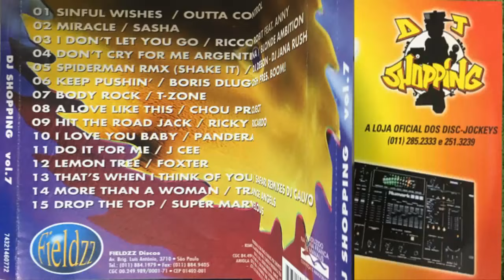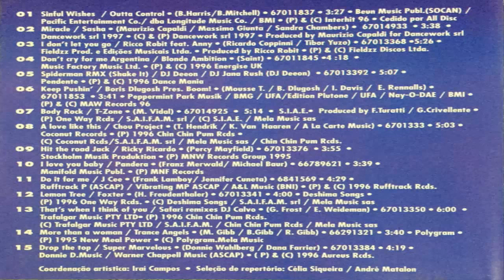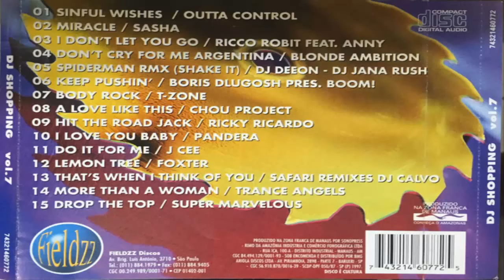DJ Shopping Vol. 7 (1997) [Fieldzz Discos - CD, Compilation]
Various ‎– DJ Shopping vol 7

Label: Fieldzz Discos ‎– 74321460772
Series: DJ Shopping Dance Now – 7
Format: CD, Compilation
Country: Brazil
Released: 1997
Genre: Electronic
Style: Dance-pop, Euro House, Italodance